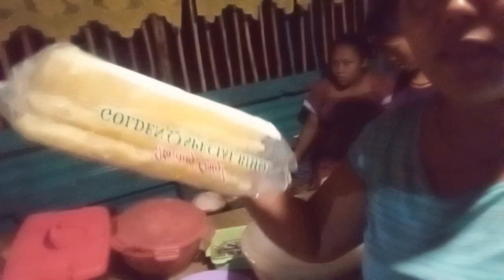prepereng for fiesta here Ren Arps